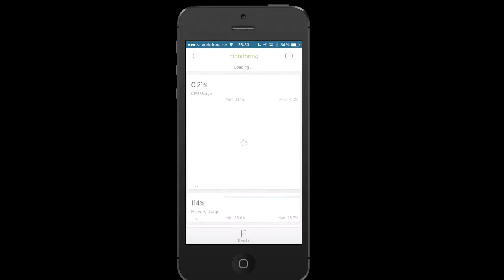New Relic - Bits und so #401